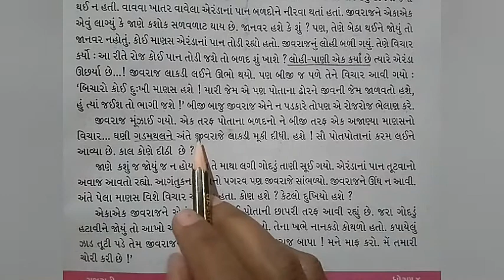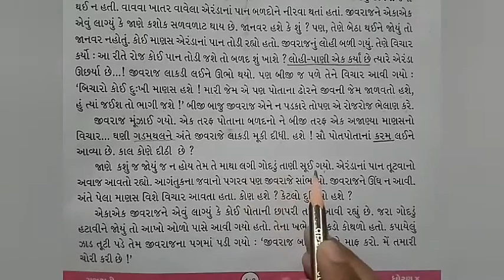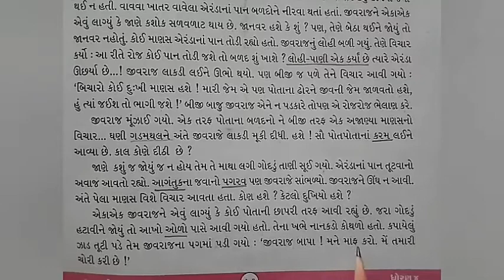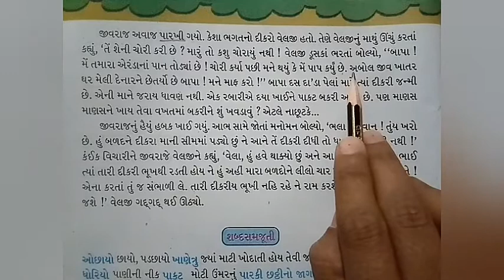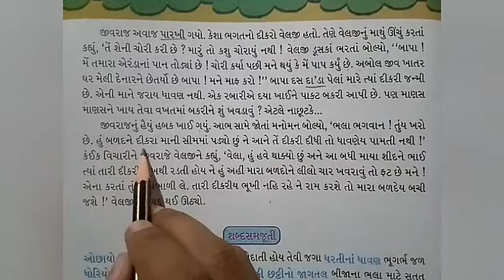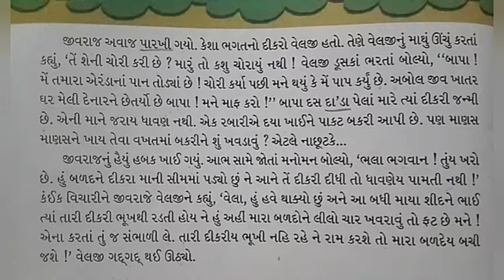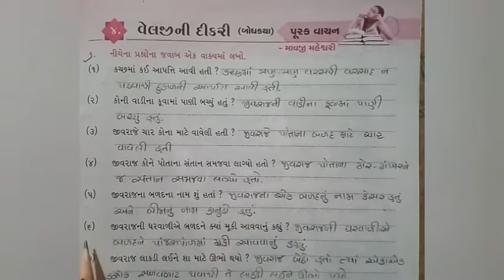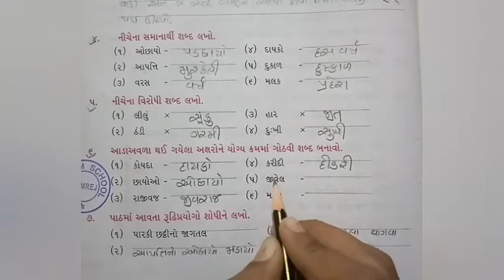ધોરણ-૪ ગુજરાતી(પૂરકવાચન)ch-૪ ભાગ-૨